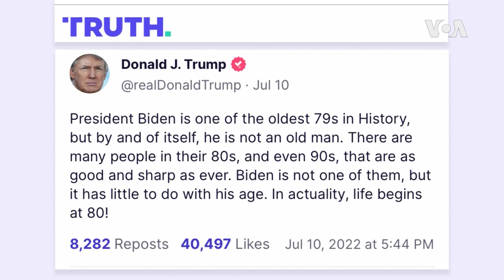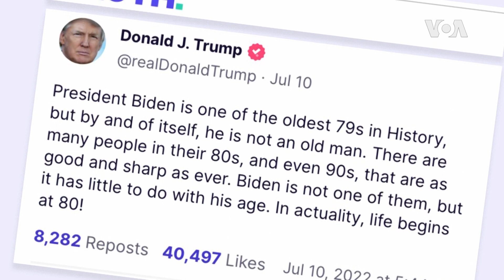Amerikaya rəhbərlik edən insanların yaşı neçə olmalıdır?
Ölkənin ən yaşlı iki prezidentinin 2024-cü ildə ofis uğrunda mübarizə aparmağa hazırlaşdığı bir vaxt amerikalıları getdikcə daha çox orta yaşlı sakinin otuzlarında olduğu bir ölkəyə rəhbərlik etmək üçün neçə yaş lazım olduğu düşündürür.

1976-cı ildə Prezident Cerald R. Ford Amerikanın Səsinin xartiyasını qanuna imzalayıb. Həmin sənəddə deyilir:

1. Amerikanın Səsi davamlı olaraq etibarlı və yüksək keyfiyyətli xəbər mənbəyi qismində xidmət göstərəcək. Amerikanın Səsinin xəbərləri dəqiq, obyektiv və ətraflı olacaq.

2. Amerikanın Səsi Amerika cəmiyyətinin hansısa seqmentini yox, bütövlükdə Amerikanı təmsil edəcək. Bu xüsusda o, Amerika təfəkkürünün və təsisatlarının balanslı və hərtərəfli mənzərəsini təqdim edəcək.

3. Amerikanın Səsi Birləşmiş Ştatların siyasətini aydın və effektiv şəkildə təmsil edəcək, və həmçinin bu siyasətlərlə bağlı məsuliyyətli diskussiyalar və rəylər təqdim edəcək.

1994-cü ildə ABŞ Konqresi ABŞ Beynəlxalq Yayım Aktını qəbul edib. Bu qanun da Amerikanən Səsinin jurnalistlərindən işlərinin yüksək keyfiyyətli, dəqiq, obyektiv, ətraflı, balanslı olmasını və ABŞ mədəniyyətini və sosial müxtəlifliyini əks etdirməsini tələb edir.

2016-cı ildə Konqres Milli Müdafiə Səlahiyyətləri Aktında yenidən təsdiq edib ki, xəbər toplanışı və reportajların hazırlanması müstəqil və obyektiv qaydada aparılmalıdır.